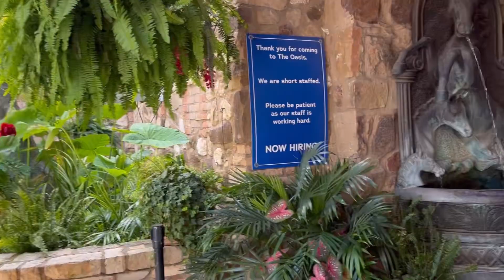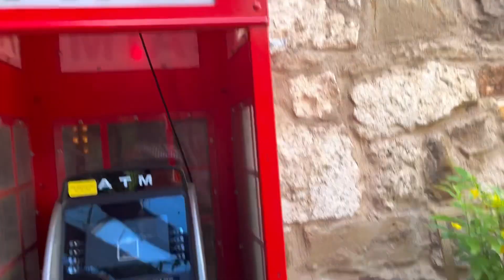Mount Bonnell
Seaworld San Antanio Full Review 2023
The San Antonio Riverwalk is a must-visit destination for anyone traveling to Texas. This iconic attraction is known for its picturesque views, bustling restaurants, and lively atmosphere
The River Walk Tour in 4K | San Antonio, TX, USA
San Antonio Travel Guide: 24 Hours Exploring the River Walk, Missions, Alamo & More
San Antonio Riverwalk: The ULTIMATE GUIDE!!!
Flamingo cove, view beautiful tropical pink birds
Indian independence day celebration in USA in Gandhi Park 2023
DFW Hindu Temple Irving Dallas
AT&T Discovery District
Sea Life Grapevine is an interactive aquarium located at Grapevine Mills in Grapevine, Texas
Karya Siddhi Hanuman Temple is a Hindu temple in Frisco, Texas. Its one of the biggest temples in the area. It is one of two Hindu temples in Frisco, the other being Hindu Temple of Frisco
The Sound at Cypress Waters | Apartments, Dining ...
prairie creek waterfalls
Klyde Warren Park is a 5.2-acre public park in Downtown Dallas, Texas. The park is over the Woodall Rodgers Freeway, and opened in 2012. It is named for Klyde Warren, the young son of billionaire Kelcy Warren who donated $10 million to the development of the
dallas downtown

dallas heritage village
dallas arboretumdallas arboretum
The Dallas Arboretum and Botanical Garden
Dallas Zoo
dallas fort worth airport
dallas aquarium
dallas texas vlog
nightlife in dallas, texas
dallas vlogs
dallas food tour
dallas cowboys vs 49ers
 Dallas Zoo Walking Tour
Pioneer Plaza Dallas Texas Tour
George W. Bush Presidential Library Dallas Texas
Sixth Floor Museum and Dealey Plaza In Dallas Tour
 Perot Museum of Nature and Science Dallas Tour 2022
Reunion Tower Tour 2022 - Best Panoramic Views of Dallas Texas
Dallas World Aquarium Tour 2022:
Dallas Arboretum and Botanical Garden Tour 2022
Dallas Texas Top Places To Eat Food Tour 2022
hawaiian falls
hawaiian falls garland
dallas heritage village
the cove at the lakefront
అల DALLAS పురములో
 Dallas Adda for Indian food
Karya Siddhi Hanuman Temple|Frisco| Dallas,Texas|Telugu vlogs in usa|hindu temple |Dallas trip
Hindu Temples in Dallas, TX
FIRST TIME travelling to USA 🇺🇸 INTERNATIONAL STUDENT ||USA లో మొదటిసారి || HYD ✈️DALLAS
Dallas Nagaram Udayinche Vela
అమెరికా లో మా ఊరు చూద్దాం రండి చూద్దాం రండి
Riverwalk SanAntanio
Seaworld SanAntanio
Texas Capitol building Austin
Mount Bonnel Austin
Walking The Alamo & River Walk in Downtown San Antonio, Texas
San Antonio River Walk (Things To Do, Places To Eat/Drink) with The Legend
Walking around Downtown at Night - San Antonio Texas USA
San Antonio downtown walking at night / River Walk / San Antonio Street Scenes/ 4K
pumpkin patch